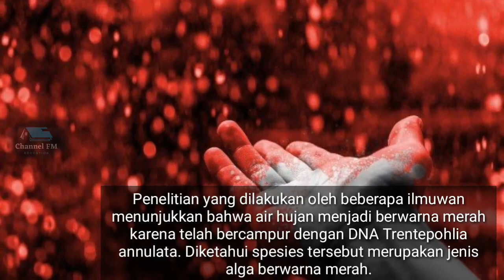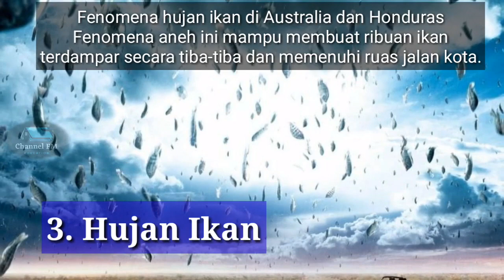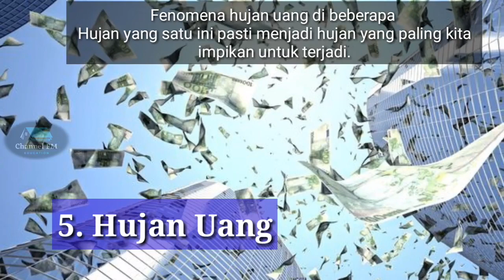Inilah 5 Hujan Aneh yang Pernah Terjadi di Dunia, Menurut Channel FM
Dirangkum dari berbagai sumber